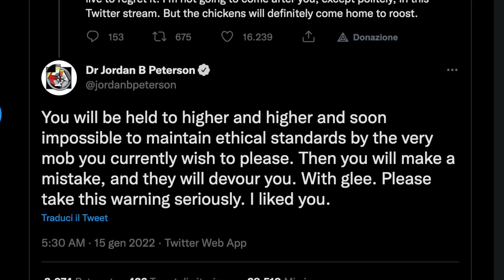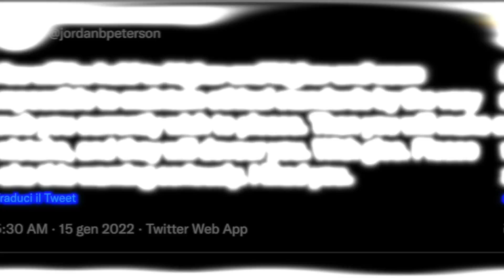La Fine di Ethan Klein (H3 Podcast)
Oggi vi racconto la parabola di Ethan Klein 📉
Una delle persone che ha scritto la storia di YouTube..
E che oggi ha forse preferito le comodità del successo alla propria libertà 💰

Alcune clip sono state prese dal canale di:
H3 Podcast
Zeb89
TheQuartering
Steven Crowder
DanitoJ (video Crociata Zeb89)